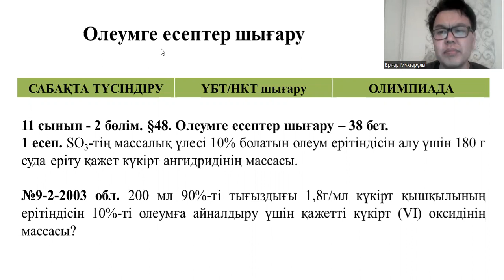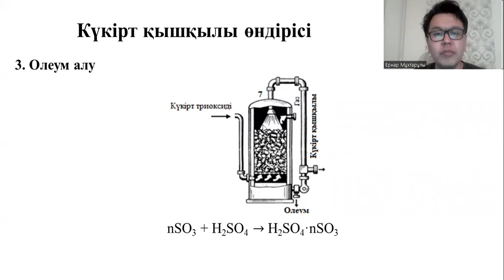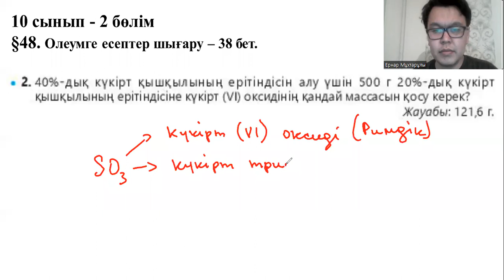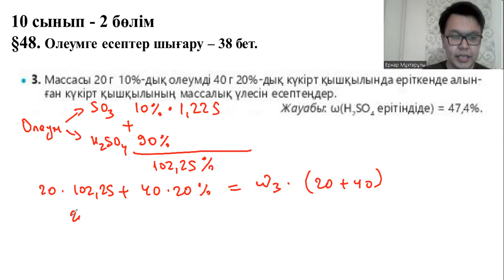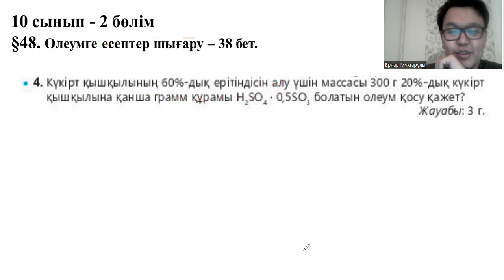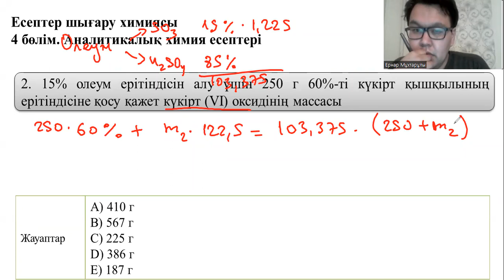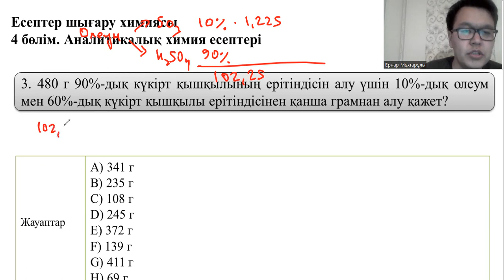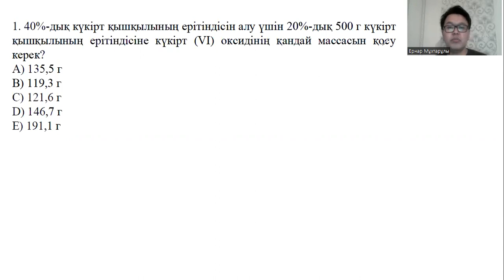Олеумге арналған есептер шығару - 25 есепті шығару - 1 бөлім